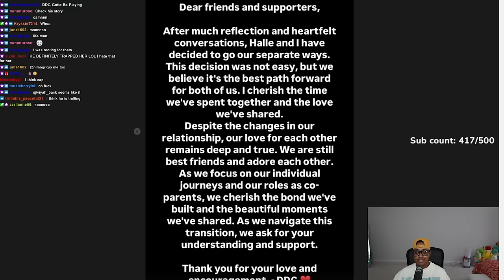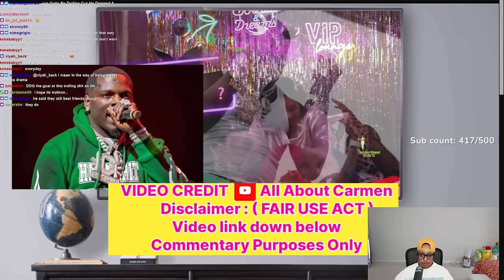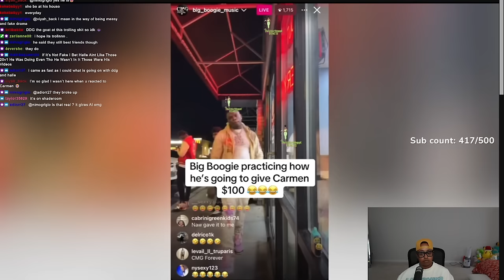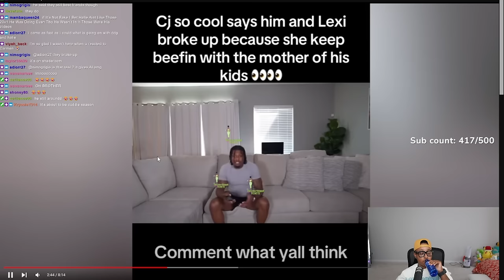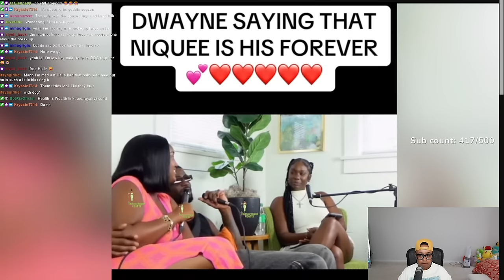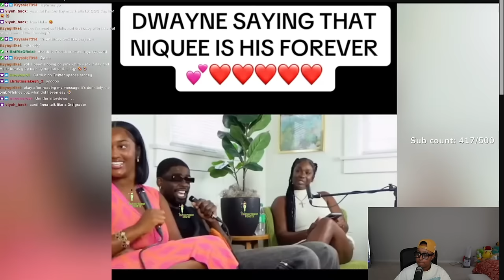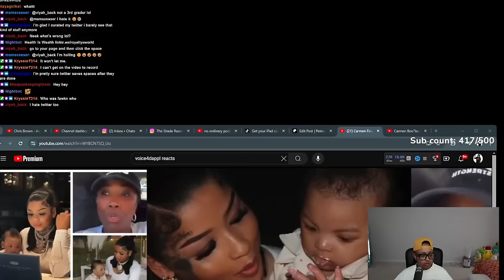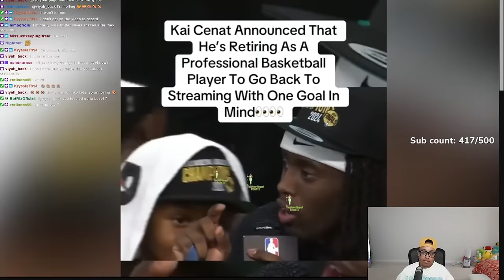DDG and Halle broke up 💔😭